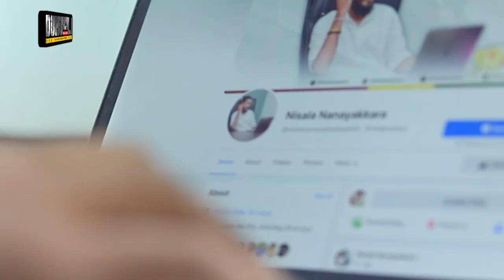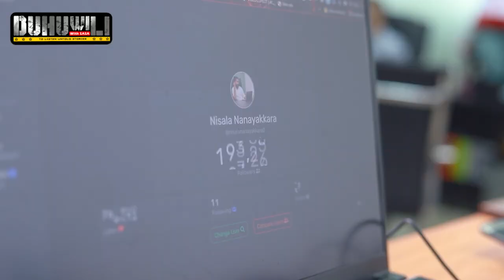වීඩියෝ හදලා මිලියන ගණන් හොයන, රටම දන්න Tiktok වැඩකාරයා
මේ වීඩියෝ එක බලනකොට ඔයාලට මොනවහරි ප්‍රශ්නයක් ආවනම්, පහලින් Comment එකක් දාන්න. අපි උත්තර දෙන්නම්..

මෙම වීඩියෝව සම්පූර්ණයෙන් හෝ කොටස් වශයෙන් උපුටාගෙන වෙනත් සමාජ මාධ්‍ය වල ප්‍රසිද්ද කිරීම සපුරා තහනම්ය.
Presenter: Charith Rangala
Script Writer & Director - Sasanka Priyamal
Edited by - Dilhara Perera